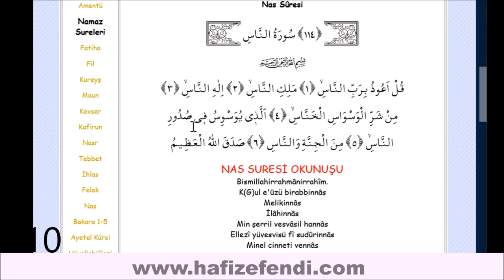Nas Sûresi Pekiştirme Çalışması - Hafizefendi.Com